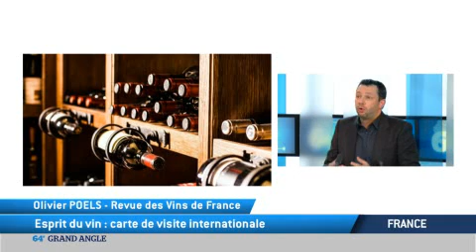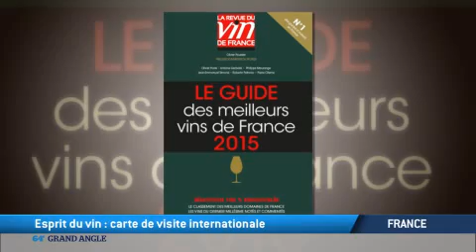Esprit du vin : carte de visite internationale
Entretien avec Olivier Poels, rédacteur en chef de la Revue du vin de France.
Le vin fait partie du patrimoine culturel et gastronomique français. Mais cette boisson explose aussi au niveau international, avec notamment des Chinois de plus en plus consommateurs. Le vin devient aussi synonyme d'"or rouge" avec de nombreuses spéculations sur le marché mondial. Le vin est-il en train de devenir un produit comme un autre ?